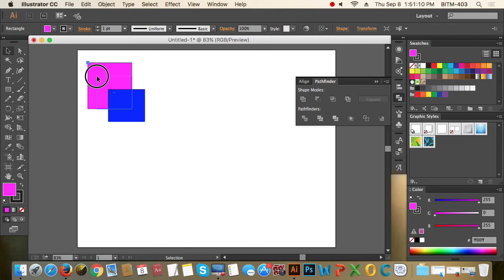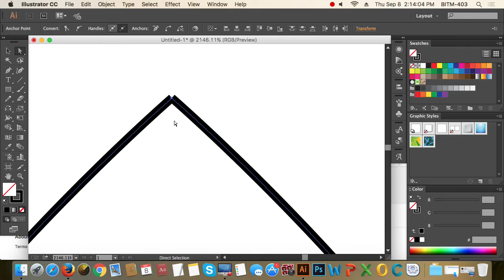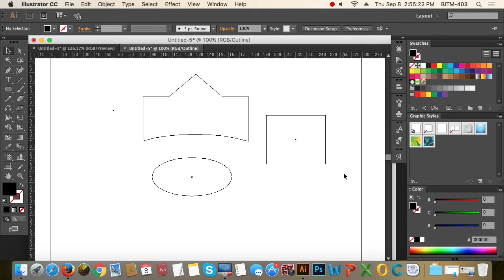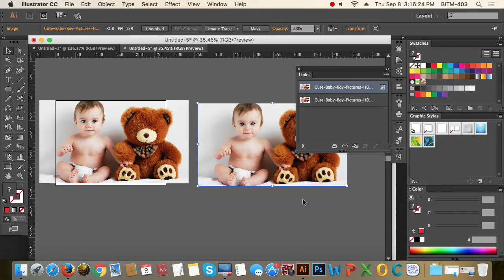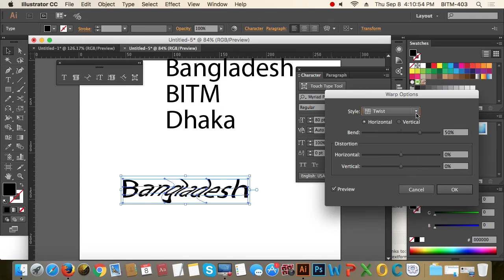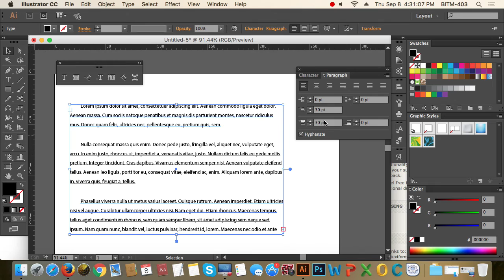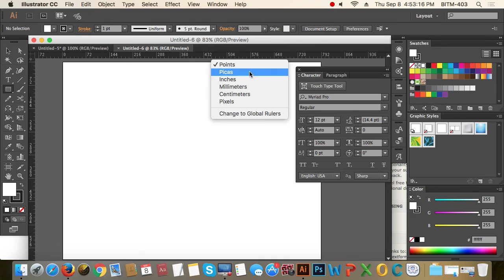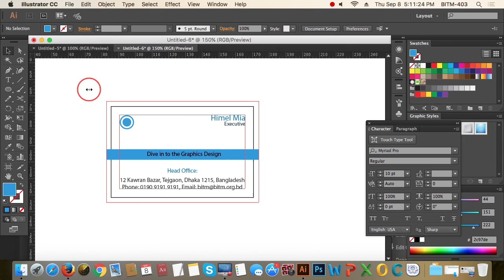5th Class Batch 22